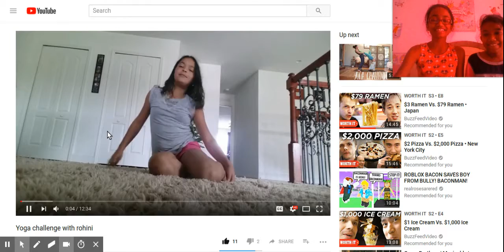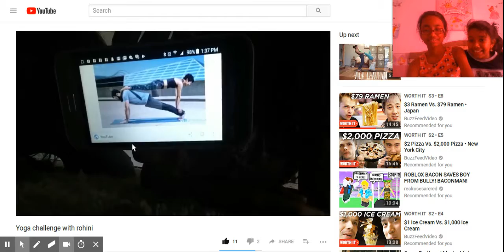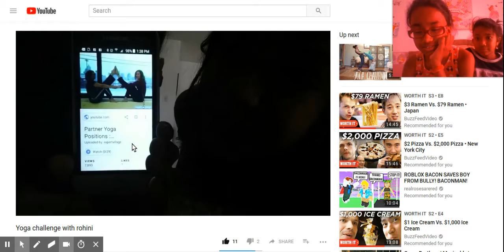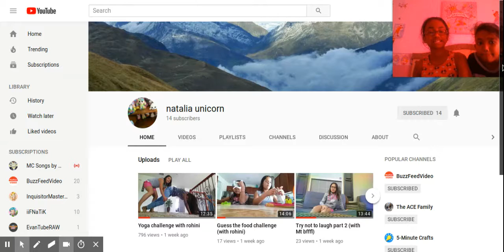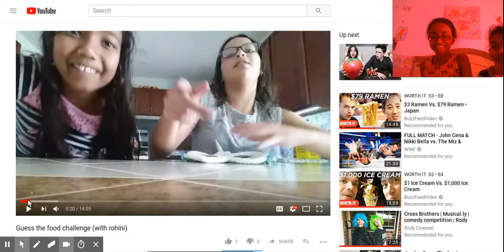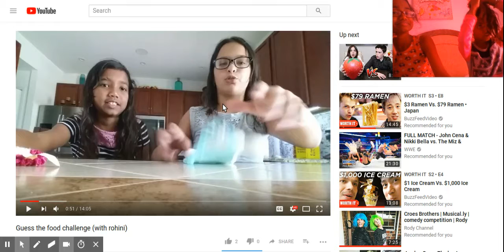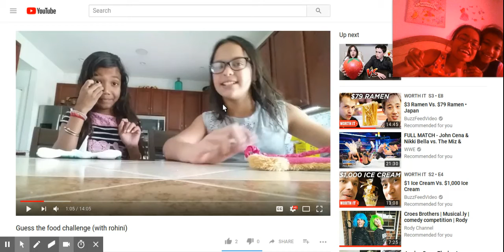Reacting to Natalia Unicorn ( With my SIS) :P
Sorry i haven't been posting so today i have a treat as we do funny things while reacting.